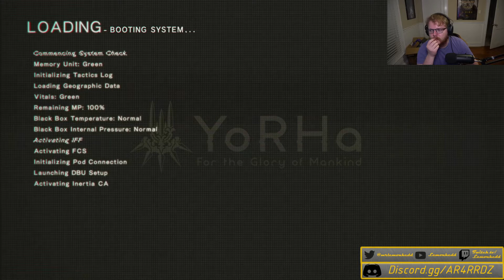New Year, New NieR - NieR Automata pt 1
I definitely passed over this game but a genuine thank you to gamepass becasue this is a great game! Unique playstyle, intersesting world, robo genecide, what more could you want!

I stream Tues/Thurs/Fri at 6pm EST
Twitch.tv/lemonhedd